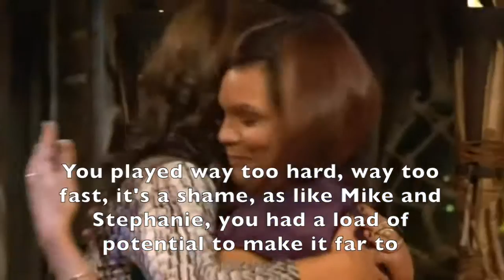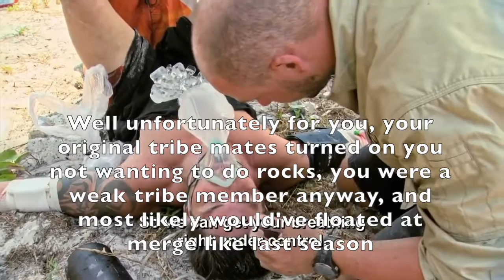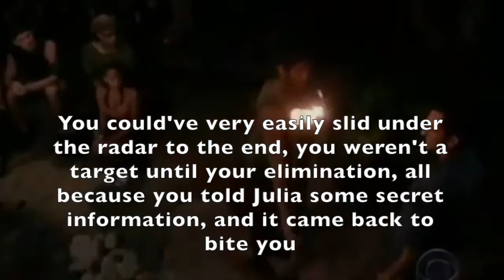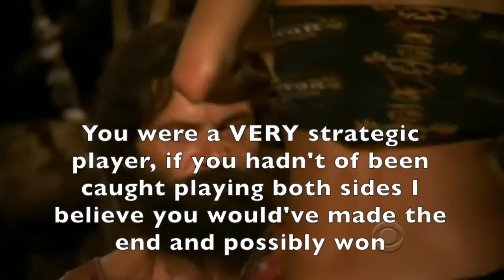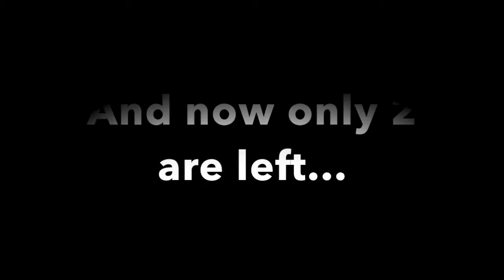THGQueen's Survivor Amazon Retrospective